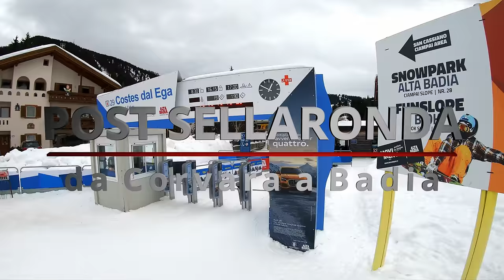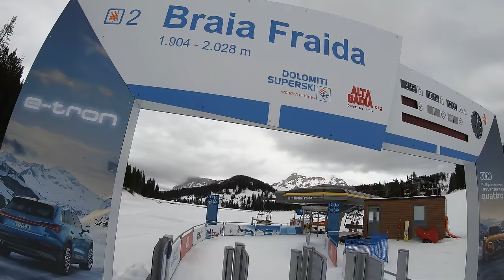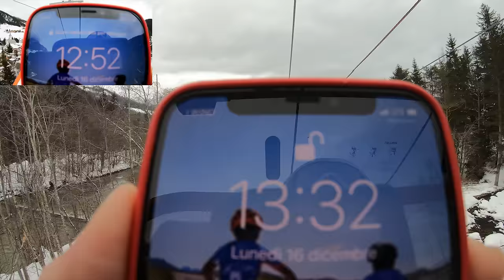How to get back to Badia after the Sellaronda ski loop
What is the fastest way to get back to Badia after a Sellaronda loop? Just follow this instructions if you are in a hurry and want to be back at the hotel before lift closure.

Subtitles available in English and Italian

Looking for the opposite video of how to get into the Sellaronda loop starting from Badia?